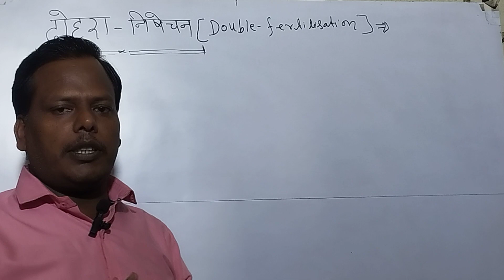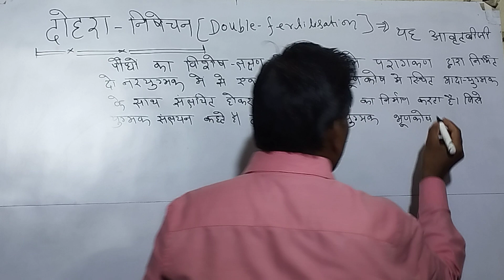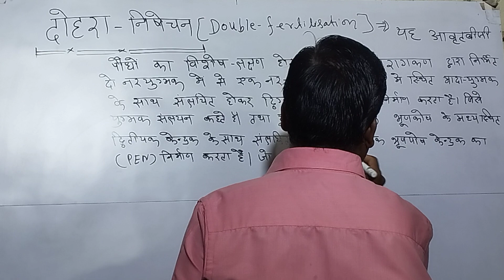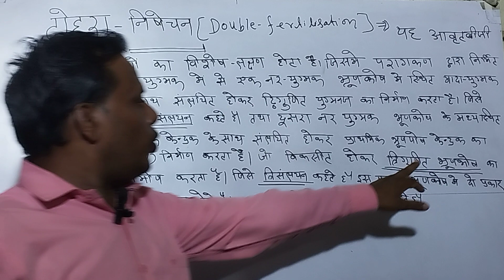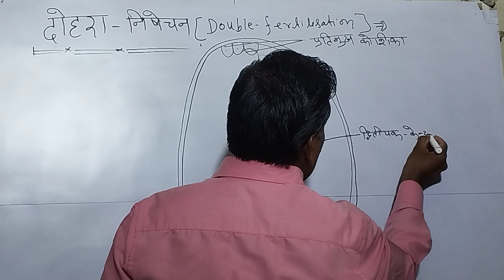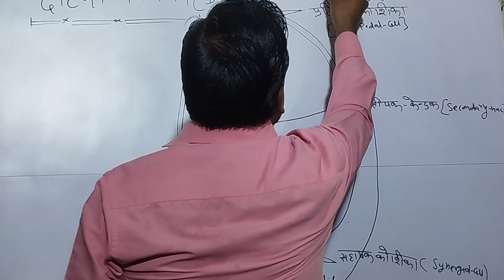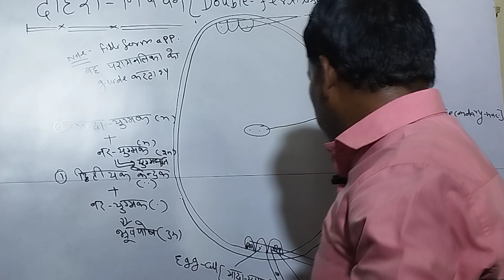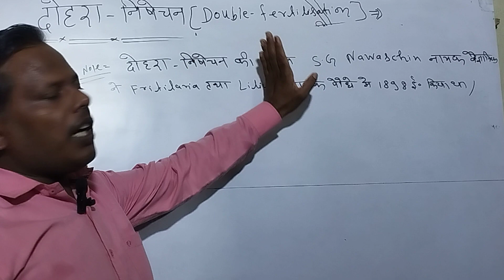दोहरा निषेचन।। Double-fertilisation।। class- 12।। NEET